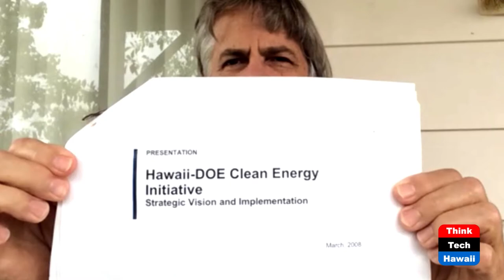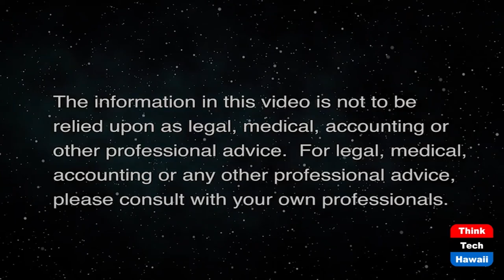HI Clean Energy Initiative 13 Years Later (Energy 808: The Cutting Edge)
Looking for Progress Wherever we Can.  The host for this show is Jay Fidell.  The guest is Marco Mangelsdorf.

Thirteen years after the HCEI was inked, where are we?  We compare the stated goals with the present reality.